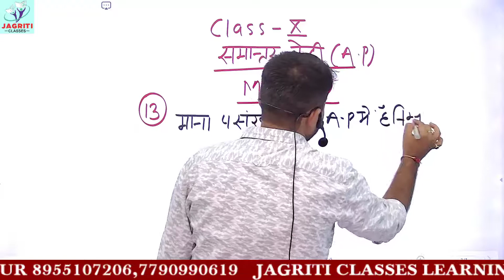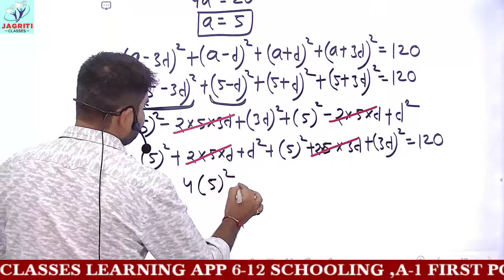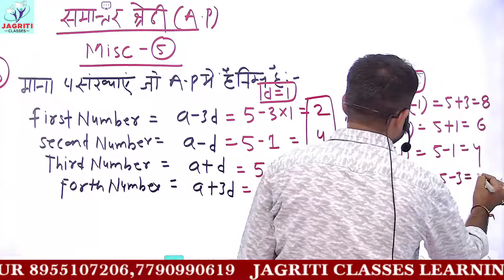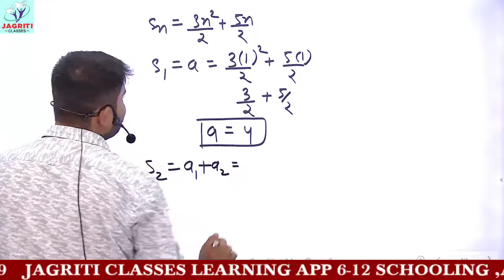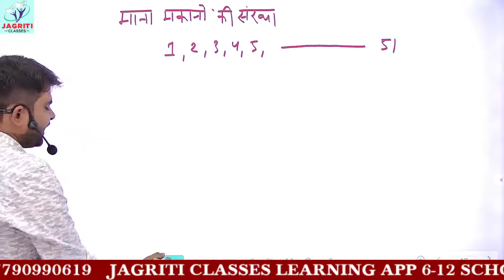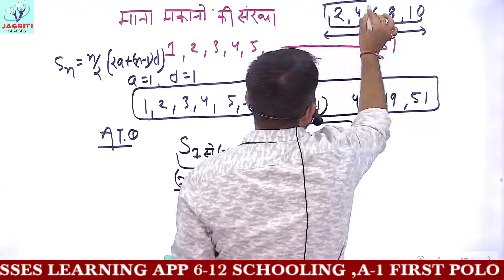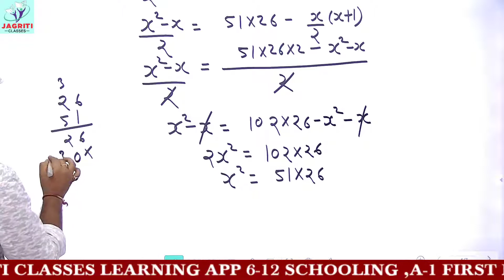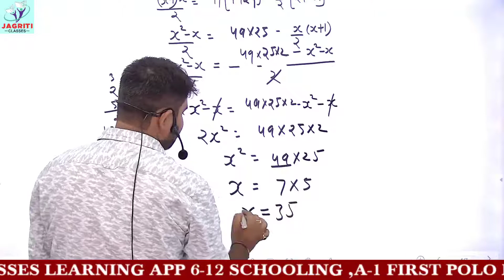RBSE | CLASS-10 | MATHEMATICS | अध्याय-5 | समान्तर श्रेढ़ी | PART-7